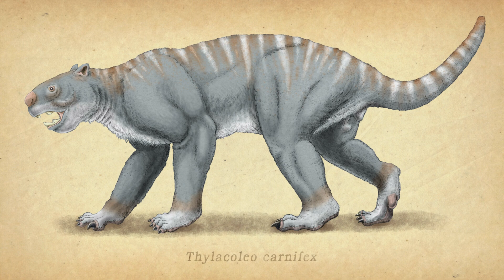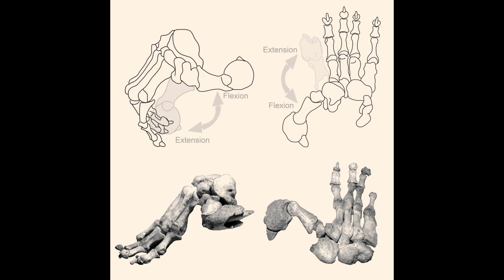Thylacoleo, the marsupial lion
Between 2 million and 46 thousand years ago a marsupial predator prowled the grasslands and forests of australia, this beast had with bolt cutter like jaws and massive thumb claws, this was thylacoleo.